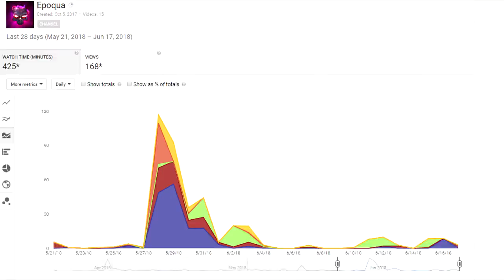Where Have I Been?!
Where have I been? I answer this question in this video!

Make sure to click the (i) in the upper right hand corner to make an anonymous vote on whatever the topic may be!

Thank you for reading the description the whole way through! You deserve a cookie! 🍪